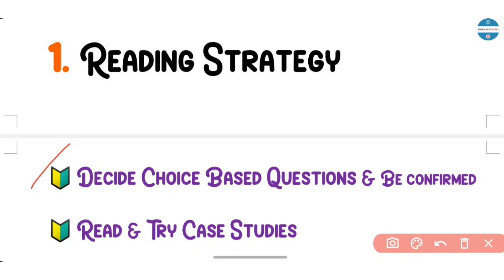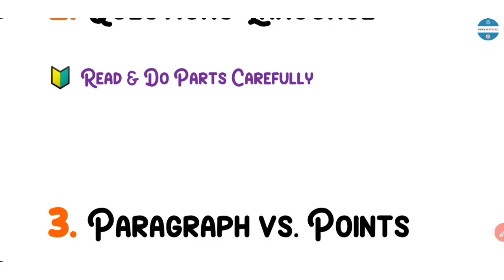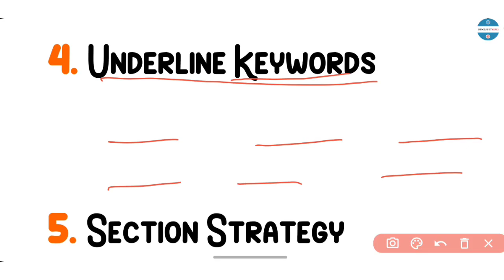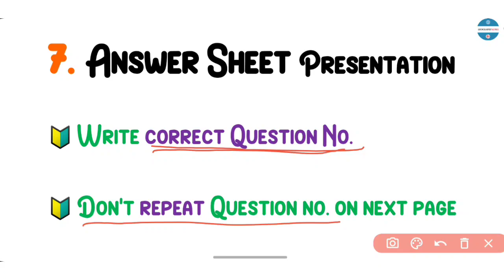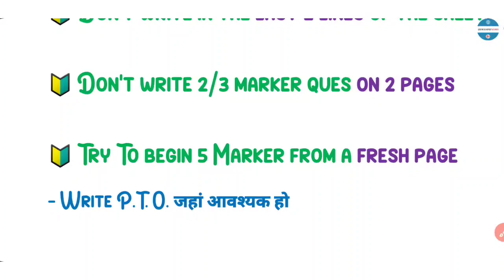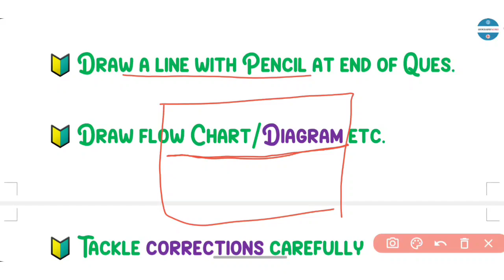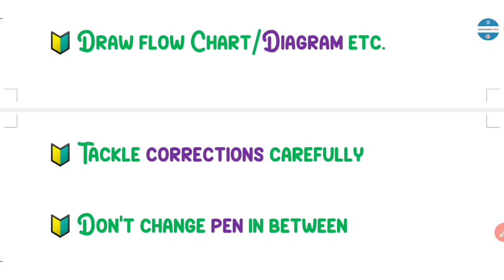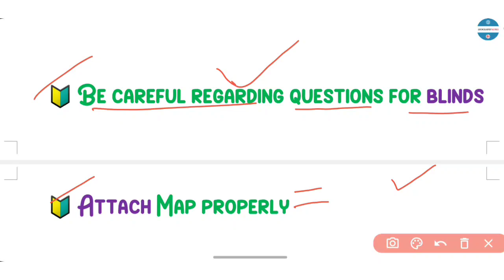Class 10 SSt Exam Strategy | How To write Answer Sheet | Paper Presentation Tips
Class 10 SSt Last Minutes Tips | Class 10 SSt Strategy

Class 10 Social Science Term 2 Sample Question Paper | Social Science Strategy Blueprint class10Social Science
Class 10 Social Science Term 2 Sample Question Paper | Blue Print | Pattern | Most Important Questions

Class 10 Social Science Term 2 Sample Question Paper & Blueprint

Class 10 Basic Social Science Term 2 Sample Question Paper & Blueprint
class10Social Science

Class 10 Social Science Term 2 Sample Question Paper | Class 10 Social Science basic Term 2 Most Important Question in Hindi

Class 10 Social Science Most Important Questions | Term 2 Social Science cbse class10Social Science

Important Questions for Class 10 Social Science Chapter-wise Important Questions
Practise daily these CBSE Important Questions for Class 10 Social Science to build a better understanding of the concepts for Sstematics subject.

Class 10th Sst objective question 2022

Class 10th Sst Objective Questions 2022

Class 10 SSt Most Important Questions | Term 2 Social Science cbse class10Social Science

Class 10 Term 2 English Question Paper Solution
Class 10 SSt Term 2 Sample Question Paper | Social Social Science Samajik Sample Question Paper Hindi
Class 10 Social Science Most Important Questions | Ch. 2 Revision Batch

Class 10 Sst Map Work | Class 10 History Map Work  Nationalism in India Map Work | Map Work Syllabus

Class 10 Sst Map Work,
Map Work Syllabus Class 10,
Class 10 History Map Work,
Map Work class 10,
Geography Class 10 Map Work,
Class 10 sst notes,
How to Score 100 marks in Sst,
How to top class 10,
geographyguru,
Geography Guru,
Best Time Table for Board Exams,
Sst kaise padhe,
Class History Notes,
How to makes short notes,
DOE Worksheet,
How to study sst effectively,
How to study sst for class 9,
How to study sst in 3 days,
How to study sst class 10 in one day,
How to Score 100 marks in Sst Social Science,
Best Strategy for Social Science,
Sst Notes, Social Science Map Work, History Map Work
How to Study Social Science Sst | Best Strategy for Social Science Sst kaise Pdhe | Score 100 in Sst

Class 10 Social Science Term 1 Sample Question Paper | Blue Print | Pattern | Most Important Questions

Class 10 Social Science Sample Question Paper | Social Science Strategy Blueprint class10Social Science